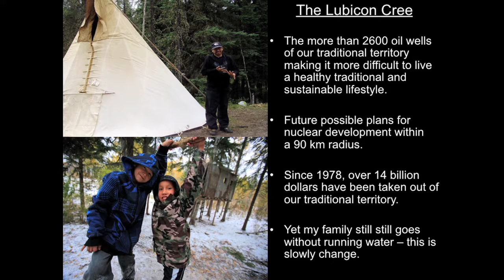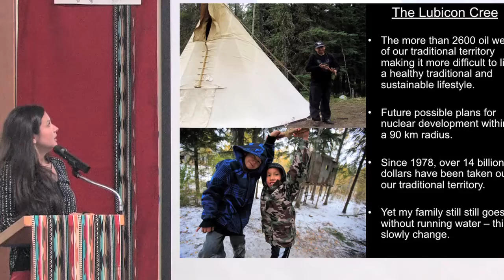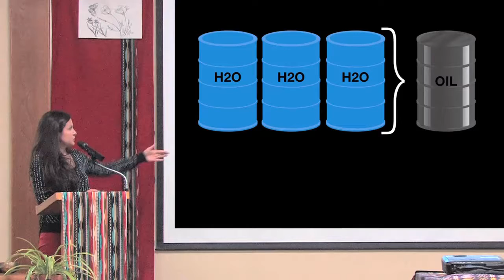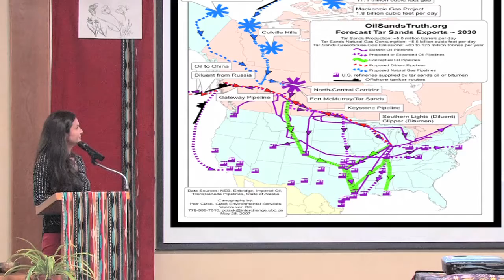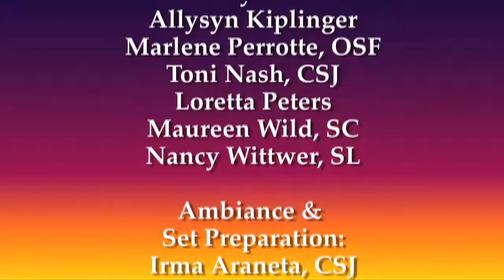Melina Laboucan-Massimo - Introducing her Lubicon Cree community and their current reality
Melina Laboucan-Massimo, Lubicon Cree
Little Buffalo, Alberta
Facing firsthand the impacts of the Alberta tar sands to her traditional territory, Melina has been a vocal advocate for Indigenous rights for several years. She has written numerous articles on the tar sands and produced short documentaries on water issues and Indigenous cultural revitalization. Joining Greenpeace in 2009, she helped to raise the alarm bells on the tar sands, including a related incident with one of the largest oil spills in Alberta near her home community of Little Buffalo.